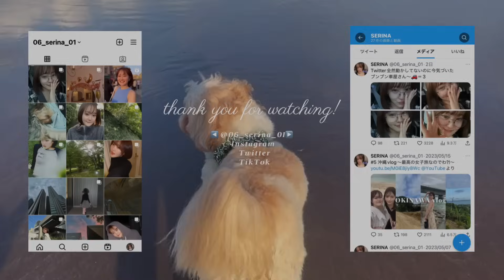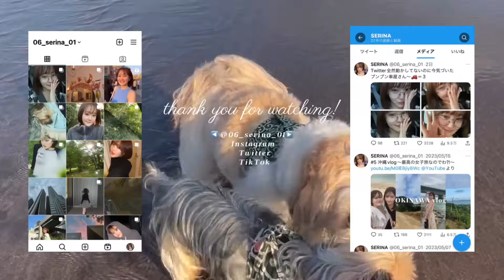痩身エステしてみた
動画で紹介した痩身エステBTBはこちらです！
このリンクから初回1,500円で体験出来ちゃいます！

私の母には絶対行かせるんだもの🥹❤️
寒くなる季節、スキニーパンツ似合うフォンナに
みんなでなっていくわよ❓❗️❗️